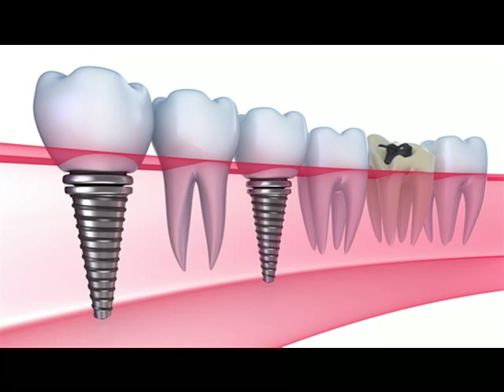Zobna ordinacija Devetak Andrej dr dent med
Zobna ordinacija Devetak Andrej dr. dent. med. (zobozdravnik Devetak Andrej) Izola nudi standardne in nadstandardne storitve z sodobnimi aparati in materiali najkvalitetnejših proizvajalcev.